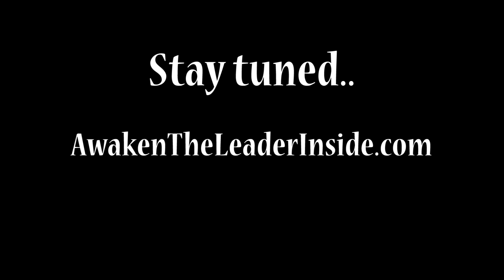(S2E50) The Dreamer | David Rubalcava | Awaken The Leader Inside | Leadership Podcast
In this episode David celebrates a milestone with his 50th episode.  He decided to share a motivational speech which talks about how hard the road was to reach this goal.  As he shares the hardships he realizes that people may never support our goals or ideas.  But that's ok.  In this memorable episode he explores his courage, motivation, and persistency to never give up.  David discovered his passion through the process of the journey.  He identified his passion as the tool to keep him motivated.  The passion became the driving force to learn a new skill set to kick open the doors he needed to find success as a podcast, leader, and father.  David shares his greatest learning was to reflect on his challenges through recording them.  Recording memos became a guiding a light for him.  Remember...the growing never stops.